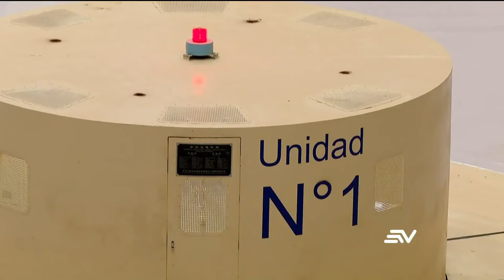Estado de hidroeléctricas en riesgo de dejar de funcionar por estiaje | Televistazo | Ecuavisa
4 Hidroeléctricas en riesgo de dejar de funcionar por estiaje, embalse de la represa dejó de recibir 108 mil litros por segundo.